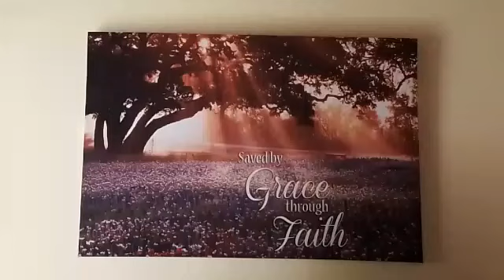STOPPING BY TO SAY I WAS WRONG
ONPASSIVE, a leading Artificial Intelligence software development company, offers highly secure AI-driven automation products, tools, and applications with an emphasis to govern your data Automation.
ONPASSIVE Software Consulting and Development Company is a community of five hundred thousand invested in building futuristic applications and technological solutions.